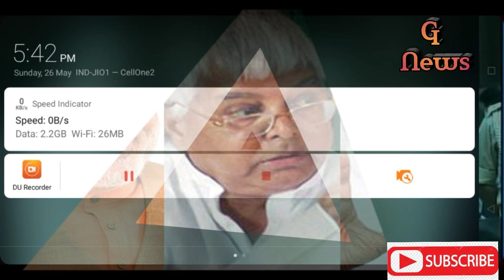लालू यादव की पार्टी कितनी बड़ी दुर्दशा 2019 के विधानसभा चुनाव में कैसे हो गई क्या लालू का विज्ञान खत